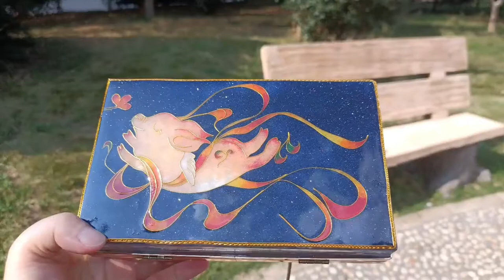5 Cloisonne painting beginners,Flying Piggy bag,sand art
Material list
- Bag
-Cloisonné wire,0.3x1mm
-E7000 glue
- Glaze
1.blue gold
2. Orange
3. Red
4.yellow
5. White
6.Light pink